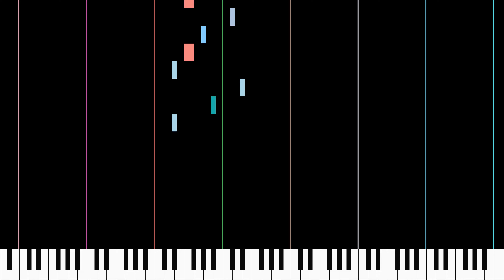Piano Solo - OST Animal Crossing (Game Cube) - Christmas Eve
Piano Solo
OST Animal Crossing (Game Cube)
Christmas Eve